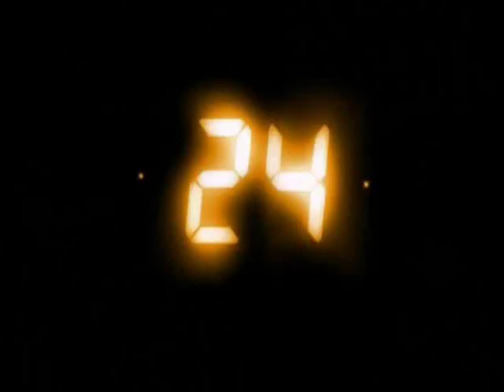24 season 3 promo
24 season 3 (best season ever:)) fanmade promo, focusing on Tony&Michelle. Music: Requiem for a Dream
contains scenes from the 3th season of the show 24! SPOILER ALERT!